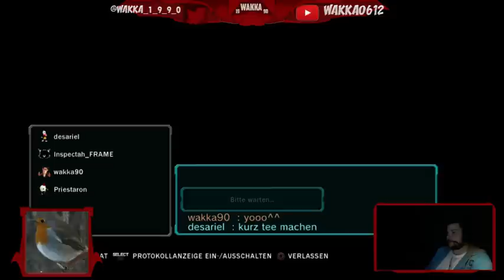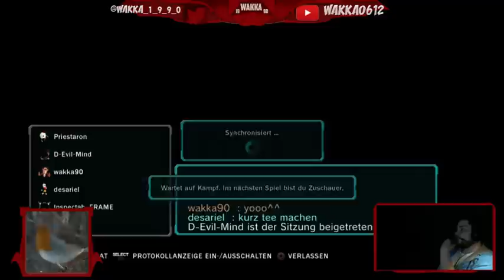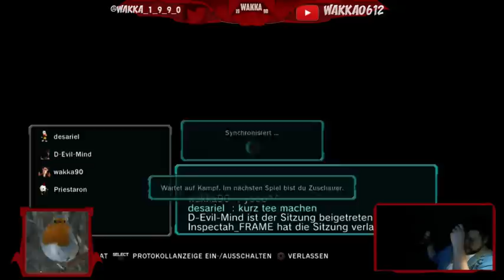cool lobby with german top playas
unfortunatly i didnt have much time to play -- Watch live